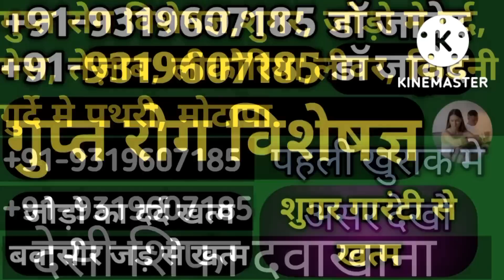Prime News | 2024 Ki Tayyari Shuru | aur 4 City me Fasaad | Bebak Report Mufti Haroon Nadvi